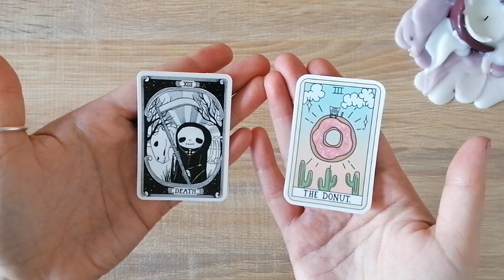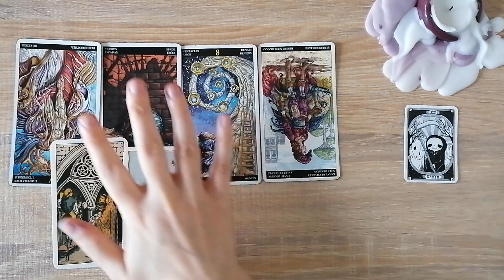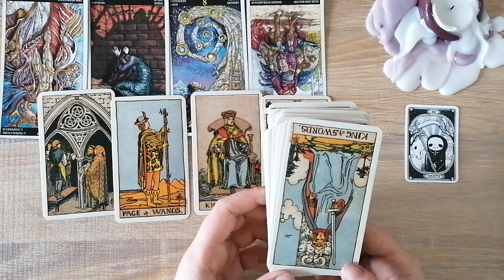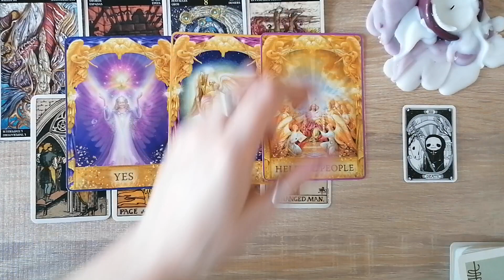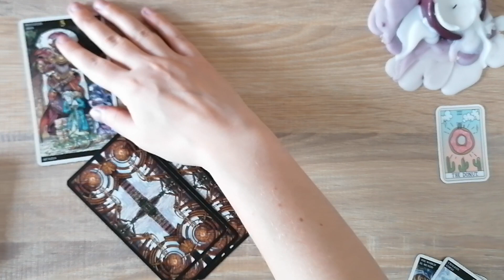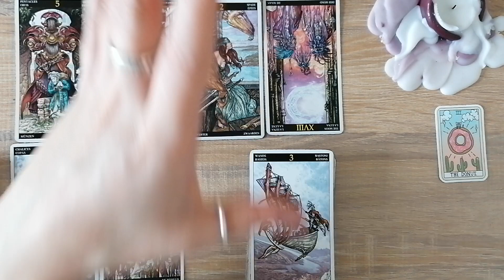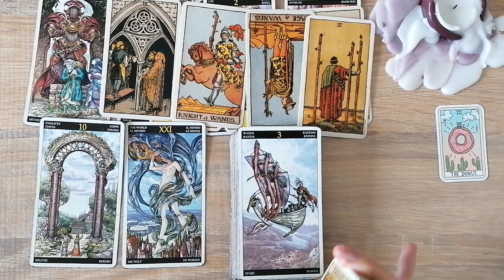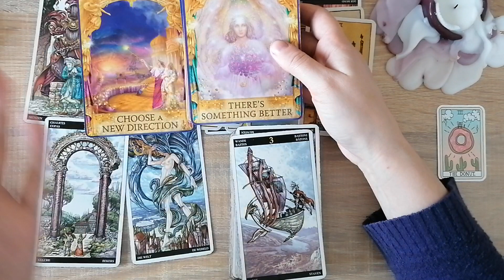Mi posso fidare di quella persona? Tarocchi